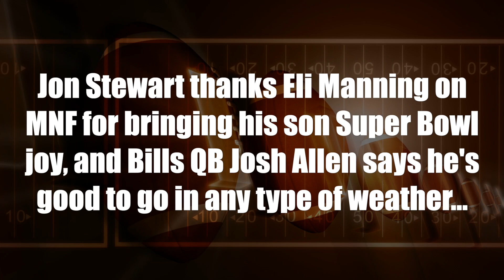Jon Stewart and John Allen chat with Peyton and Eli Manning during MNF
11/1/2021 — Jon Stewart thanks Eli Manning on MNF for bringing his son Super Bowl joy, and Bills QB Josh Allen says he's good to go in any type of weather...